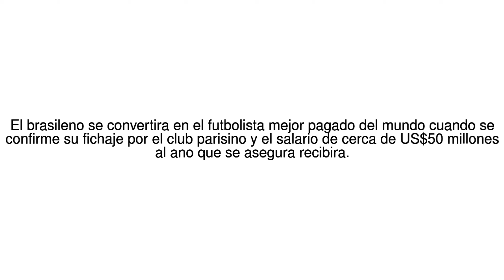Noticias del Mundo Los US$43.200 que ganara Neymar mientras duerme y otros nu... 03/08/17